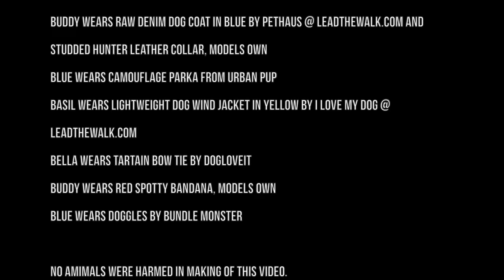DIVA presents: Doggy Style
A DIVA  photoshoot, but not as you know it.